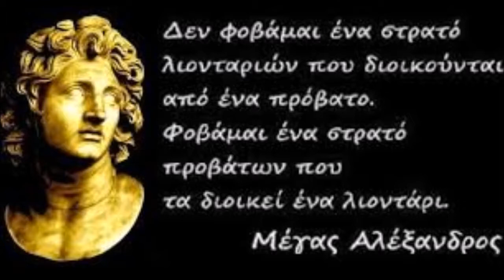Alexander the Great audiobook - part 4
Alexander the Great audiobook - part 4: The personality of Alexander the Great, as well as his action, for twenty-three centuries already attracts the interest of historians all over the world. This audiobook describes the youth of Alexandros, the Macedonia of the Philippi era is presented, the idea of ​​Panhellenism is analyzed, the situation in Macedonia and the rest of Greece is outlined on the eve of the campaign.

In this audiobook, the events that preceded the campaign of Alexander the Great and the preparation for it are mentioned, the campaign in Asia Minor, Syria and Phenicia, Egypt and Mesopotamia, Persia and India are mentioned.

In this audiobook the testimonies of the sources are thoroughly investigated and the causes that caused the division of the vast empire of Alexander the Great and the creation of the Hellenistic states are analyzed.